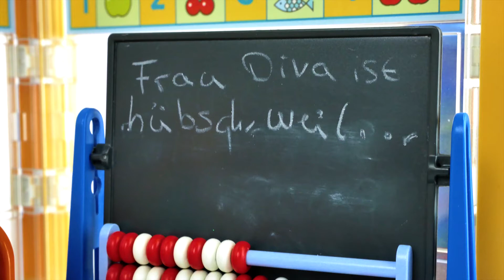A Playmobil Story JULIAN'S 24 HOUR EATING CHALLENGE! HE EXAGEGRATES! Smith Family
Do not forget to frequently look into your YouTube Subscribtion-Box or diretcly on our channel, so that you do not miss new episodes which come several times each week!

In-house advertising*: If you like Nursery Rhymes: here are some of the best!

Channel description: welcome to “Play with me - Toys for kids” here you can find everything about PLAYMOBIL, Barbie, Disney Frozen Princess, Play-Doh, Monster High... and much more. We also have a cool Playmobil family, which is called “Smith Family". You will find many interesting and exciting stories about “playmobil hospital”, “playmobil police”, “playmobil family stories”, “playmobil ghostbusters “, “playmobil school” ... and much more!! There’s always something going on in here! We love toys!